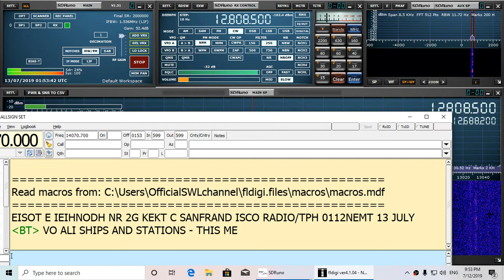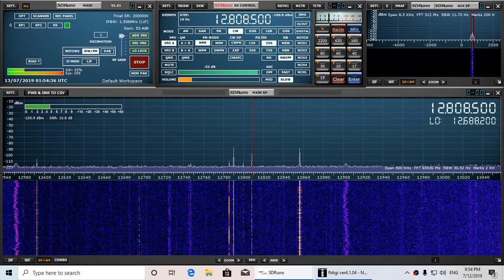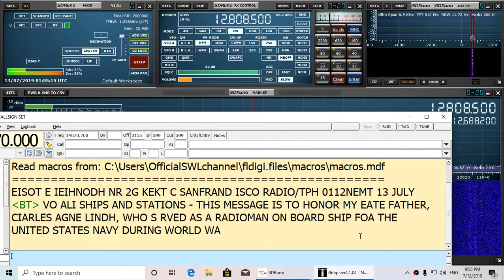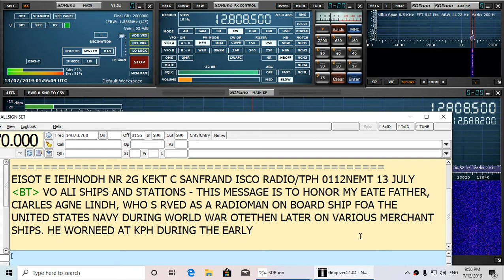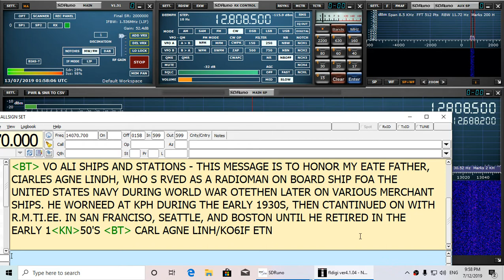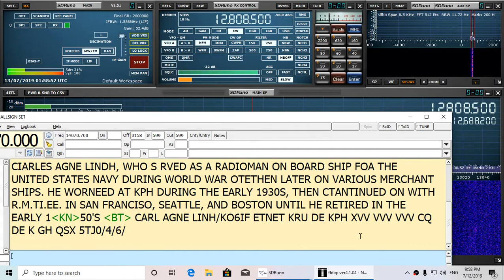Night of Nights XX KPH Point Reyes California Reactivation 128085 kHz CW Shortwave SDRplay RSP1A W6L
Nice to see reactivation of the Maritime station KPH on this Night of nights XX received July 13th 2019 at 0200 UT